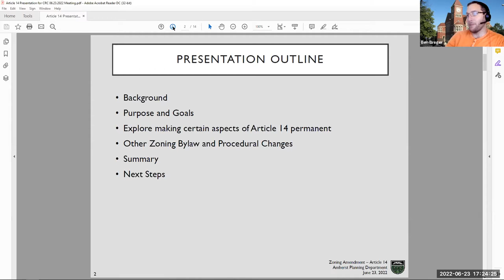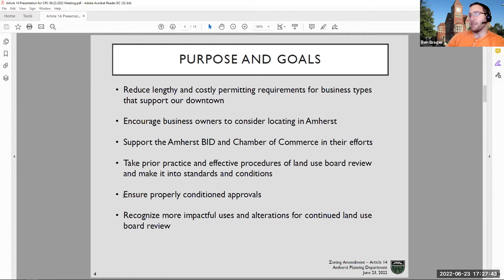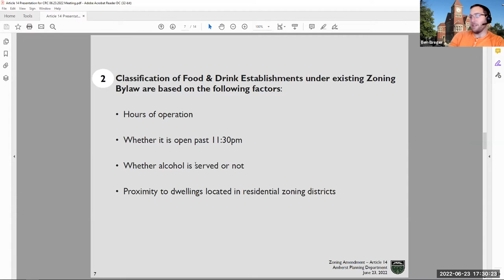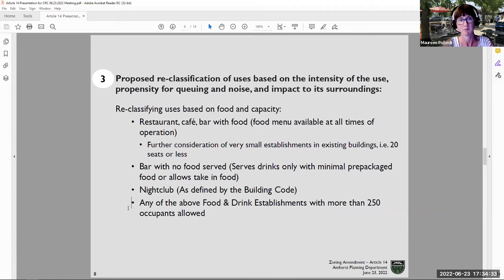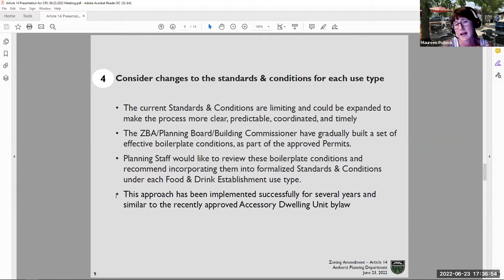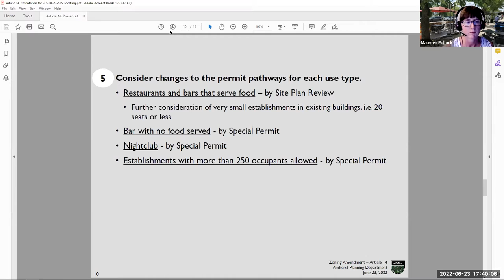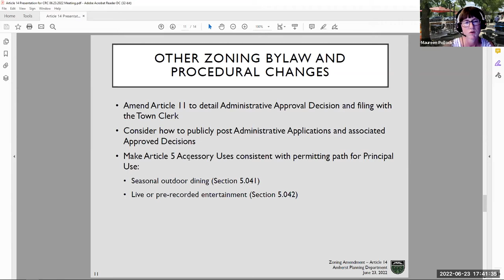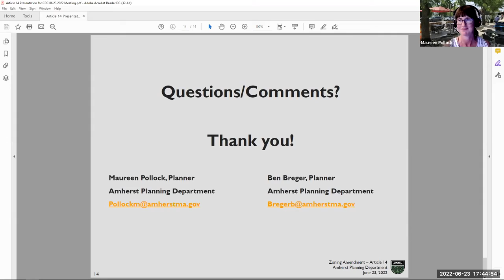Community Resources Committee Jun 23, 2022